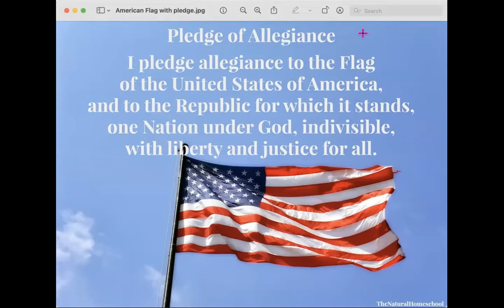Wednesday, April 13, 2022